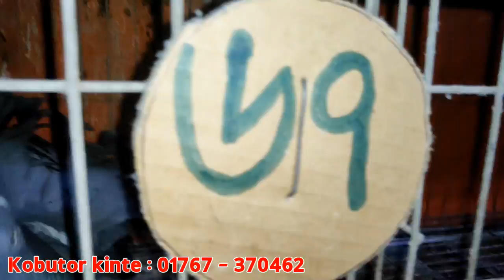আলমগির ভাই থেকে সিংগেল কবুতর কিনুন কম দামে | কিছু নর এবং মাদি বিক্রি করা হবে